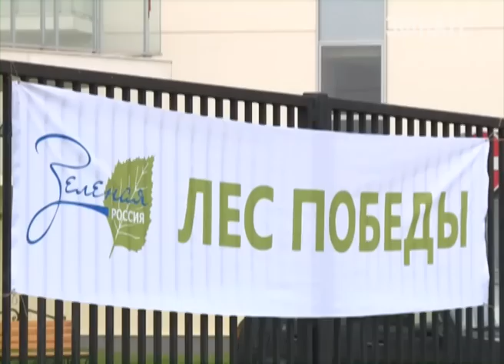В Сочи стартовали первые Всемирные игры юных соотечественников. Новости 24 Сочи Эфкате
В течение недели детям из 34 стран СНГ, Европы, Азии и Америки предстоит соревноваться в баскетболе, волейболе, мини-футболе, настольном теннисе и шахматах.
Сочи. Новости.
Телеканал Эфкате.